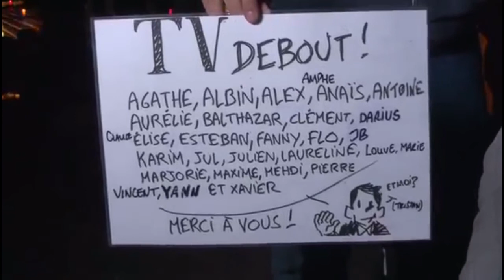ITW de Bruno - 70mars - 9 mai 2016 - TvDebout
« Il ne faut pas se battre pour que ce soit pire, mais se battre pour que ce soit meilleur »